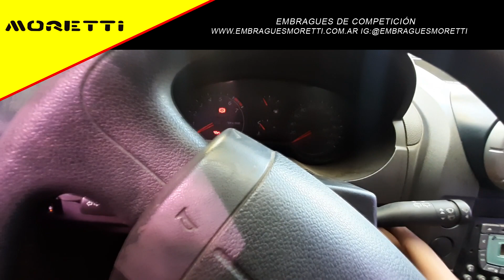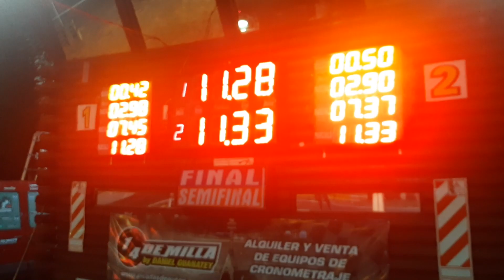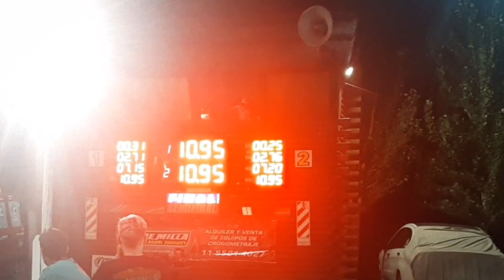Armar, Correr, Romper, Arreglar y VOLVER A CORRER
En el Escort se instaló una inyección R1000 y una WIDEBAND de RACETEC

Estoy usando Neumaticos YOKOHAMA
de LA CUEVA NEUMATICOS EN CAMPANA

En el Taller se usan Herramientas Electricas GAMMA

Rectifique el motor en Rectificadora Giribone

Sorteos y Accesorios de Import Racing Parts

Me fabrique el taller con caños TUBOCENTER